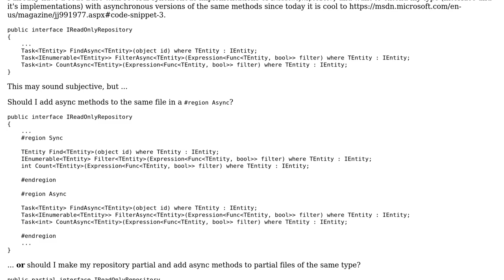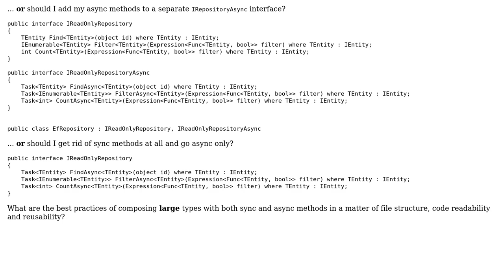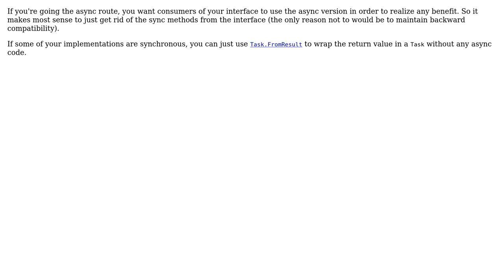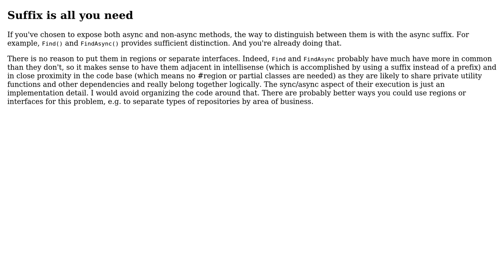Software Engineering: How to separate sync and async methods in C# type? (4 Solutions!!)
Software Engineering: How to separate sync and async methods in C# type?

With thanks & praise to God, and with thanks to the many people who have made this project possible! | Content (except music & images) licensed under CC BY-SA | Music | Images & others | With thanks to user Telastyn user t3chb0t user John Wu user Dmytro user casablanca and the Stack Exchange Network Trademarks are property of their respective owners. You are responsible for your own actions.